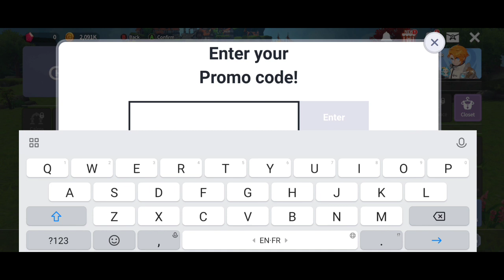*NEW* SUMMONERS WAR CHRONICLES CODES APRIL 2023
Note-